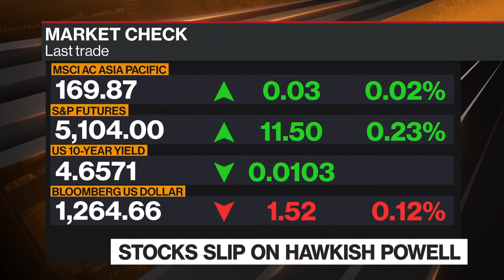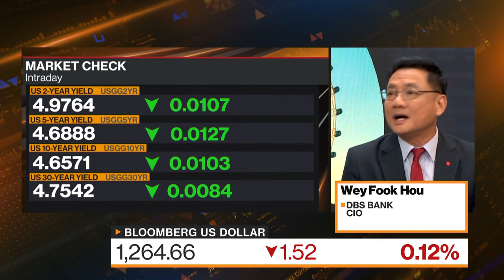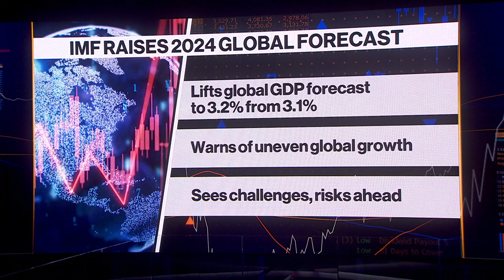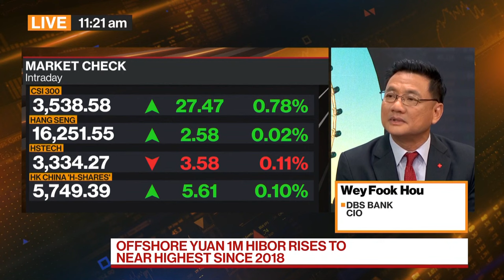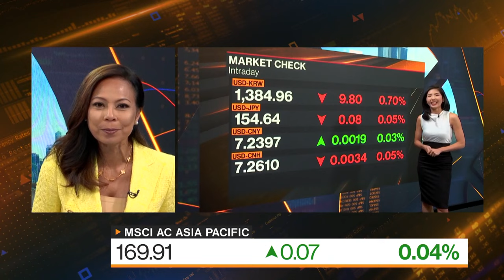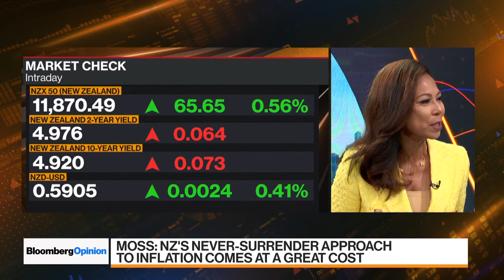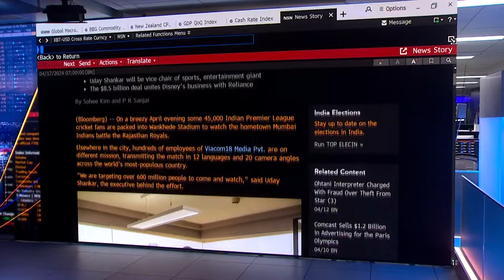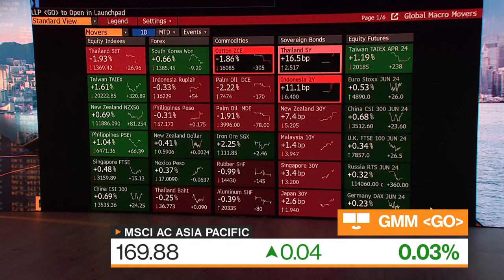Bloomberg Markets: Asia 04/17/2024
"Bloomberg Markets: Asia" is the definitive guide to the markets in Hong Kong and on the mainland. Haslinda Amin brings you the latest news and analysis to get you ready for the trading day.